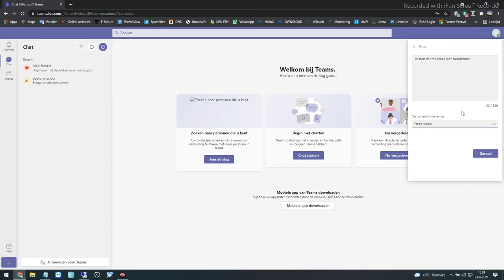Microsoft Teams: afwezigheidsbericht instellen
Wij laten in deze video zien hoe je een afwezigheidsbericht instelt in Microsoft Teams.